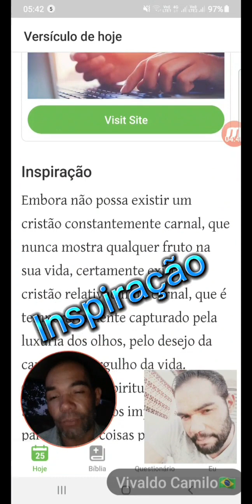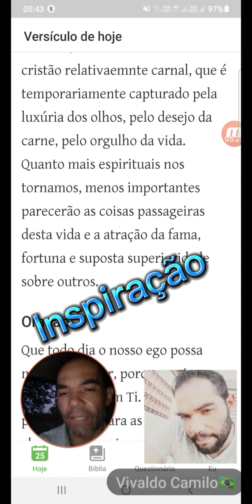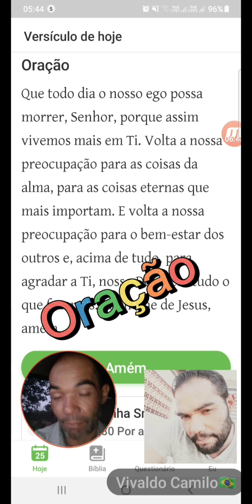Pregando a palavra Oração e inspiração | 1 Coríntios 3:3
Que todo dia o nosso ego possa morrer, Senhor, porque assim vivemos mais em Ti. Volta a nossa preocupação para as coisas da alma, para as coisas eternas que mais importam. E volta a nossa preocupação para o bem-estar dos outros e, acima de tudo, para agradar a Ti, nosso Deus, em tudo o que fazemos. Em nome de Jesus, amém.

Blogger Confidencial ✍️